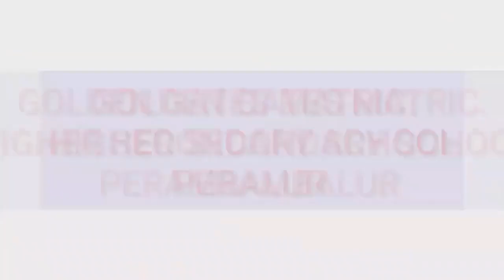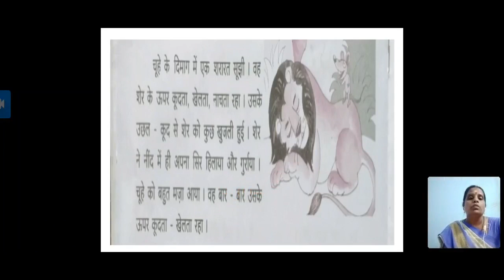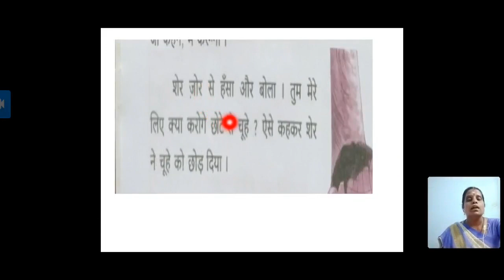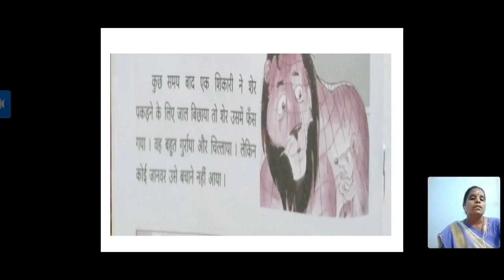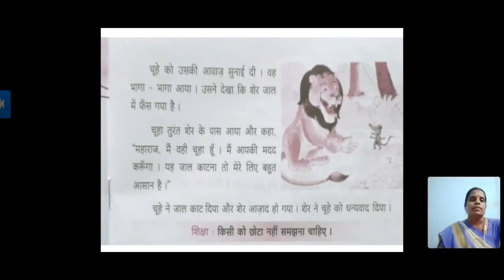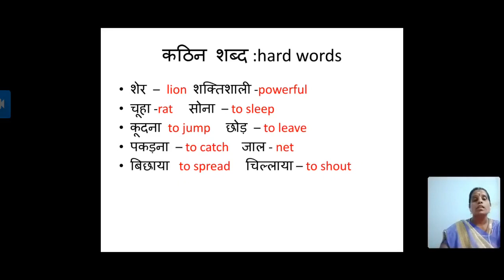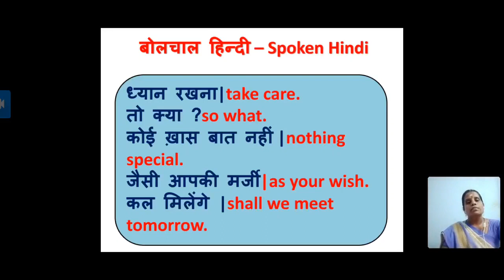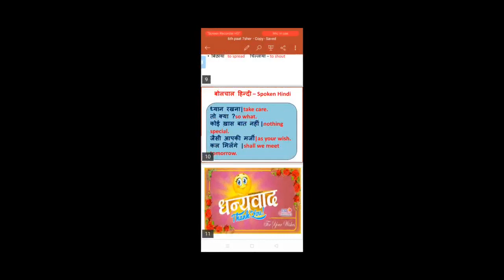GR6 SH CH7 Sher aur chooha